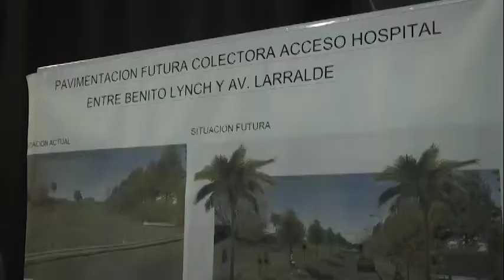Consejo consultivo de Tigre centro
Julio Zamora en Tigre centro: “El Hospital de Alta Complejidad va a ser el desafío más importante en años y lo vamos a construir de la mano de la comunidad”

Lo aseguró el intendente en la reunión junto al Consejo Consultivo de la localidad, donde analizó generar propuestas en materia de adicciones y un reordenamiento del tránsito en el casco urbano del partido. Además, comunicó que en el Hospital Valentín Nores funcionará un campo de hemodinamia y que “la salud será el eje central para la gestión en los años que vienen”.